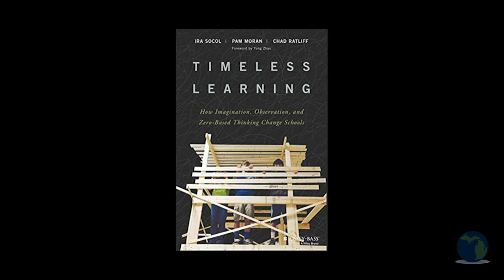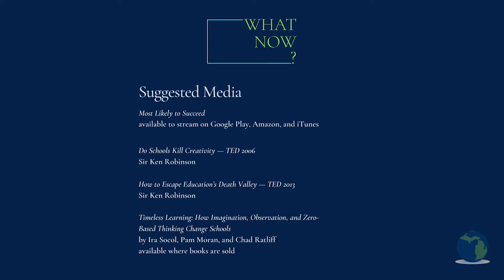What Now? David Britten interview (full interview)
Series I: Education - Episode 2
Upgrading  an Outdated Education System
with David Britten Superintendent, Godfrey-Lee Public Schools (Retired) and Lieutenant Colonel, U.S. Army (Retired)

Suggested Media

Most Likely to Succeed
available to stream on Google Play, Amazon, and iTunes

Do Schools Kill Creativity — TED 2006
Sir Ken Robinson

How to Escape Education’s Death Valley — TED 2013
Sir Ken Robinson

Timeless Learning: How Imagination, Observation, and Zero-Based Thinking Change Schools
by Ira Socol, Pam Moran, and Chad Ratliff
available where books are sold

Becoming Brilliant
What Science Tells Us About Raising Successful Children
by Kathy Hirsh-Pasek and Roberta Michnick Golinkoff